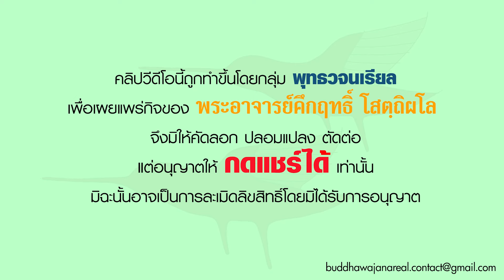การเกิดเป็นมนุษย์นั้นแสนยาก